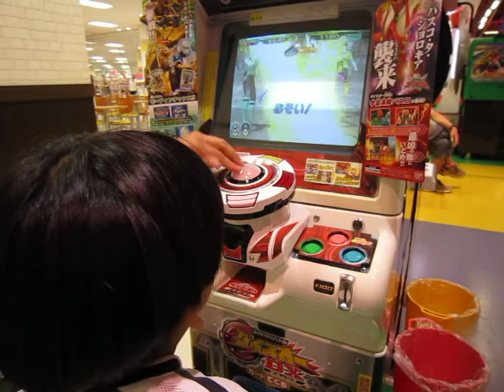kazuki hideki plasencia murakami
jugando POWER RANGER